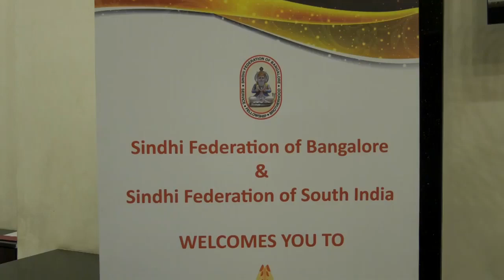Sindhi Federation of Bangalore Jashn 17th Nov 2018